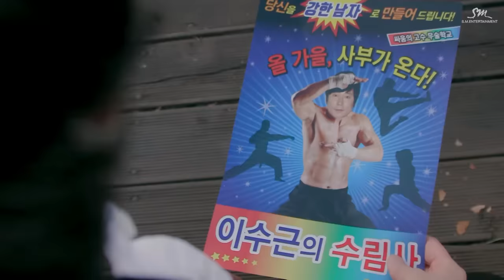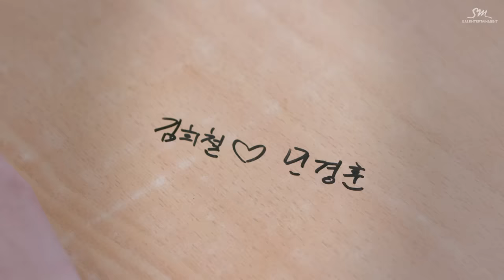[STATION] 희철 X 민경훈 '나비잠 (Sweet Dream)' MV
SM STATION's new track “나비잠 (Sweet Dream)”, by HEECHUL and Min Kyung-Hoon, has been released.
Listen and download on iTunes & Apple Music, Spotify, and Google Play Music